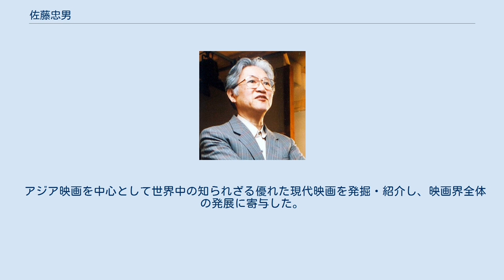佐藤忠男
佐藤 忠男（さとう ただお、1930年10月6日 - ）は、日本の評論家、編集者。
勲等は勲四等。
日本映画大学名誉学長、文化功労者。
本名は飯利 忠男（いいり ただお）。
 日本映画学校校長、日本映画大学映画学部教授、日本映画大学学長などを歴任した。
小学校高等科を卒業後、中学校の入学試験に落ち、１年後、海軍の少年飛行兵に。
予科練出身。
敗戦後、故郷にもどり、鉄工所で働く。
 新潟の鉄道教習所を1949年に卒業し、国鉄に入り神奈川県大船に住むが、3ヶ月後に国鉄から解雇される。
東京で職を探すがみつからず、電気工事店に１ヶ月勤務した後、新潟に戻り電電公社の工場に勤務しながら、2年間、定時制高校に通う。
新潟市立工業高等学校（現在、新潟市立高志高等学校）卒業。
 工場で働きながら『映画評論』の読書投稿欄に映画評を盛んに投稿。
また、1954年に『思想の科学』に大衆映画論「任侠について」を投稿し、鶴見俊輔の絶賛をうける。
1956年刊行の初の著書『日本の映画』でキネマ旬報賞を受賞。
1957年に『映画評論』の編集部員になるよう誘われ、上京する。
 『映画評論』『思想の科学』の編集にかかわりながら、評論活動を行う。
佐藤重臣とともに「W佐藤」と呼ばれる。
1959年、加太こうじ、森秀人、鶴見俊輔、虫明亜呂無、邑井操、柳田邦夫、タカクラ・テル、福田定良らと大衆芸術研究会を創設。
 さらに、1973年から、妻の佐藤久子と共同で個人雑誌『映画史研究』を編集・発行。
日本映画学校校長(1996年～2011年)、日本映画大学学長（2011年～2017年）。
 1996年に紫綬褒章を受章。
その他に、勲四等旭日小綬章、芸術選奨文部大臣賞、韓国王冠文化勲章（韓国）、レジオンドヌール勲章シュヴァリエ、芸術文化勲章シュヴァリエ（フランス）等を受賞。
2019年、文化功労者。
 第7回川喜多賞を、妻の佐藤久子とともに受賞。
 アジア映画を中心として世界中の知られざる優れた現代映画を発掘・紹介し、映画界全体の発展に寄与した。
 作家・編集者の岸川真は弟子筋にあたる。